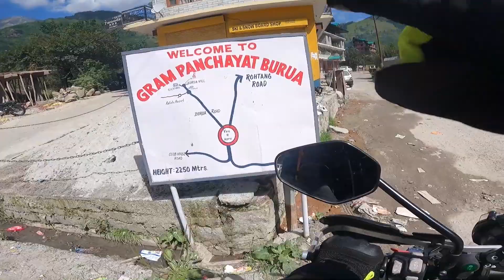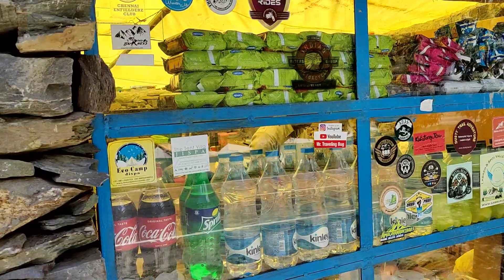Road Range By Angry Police Near Atal Tunnel -Ladakh Ride - Manali To Jispa | Zanskar Part 1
Product links:

Lav Mic
Rode Adapter
GoPro Adapter
GoPro Camera
Mount for GoPro